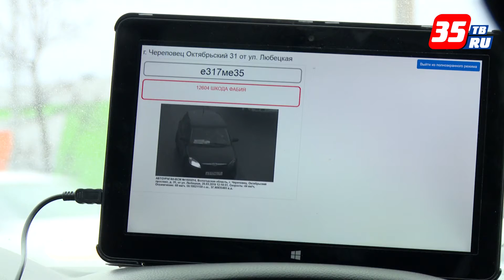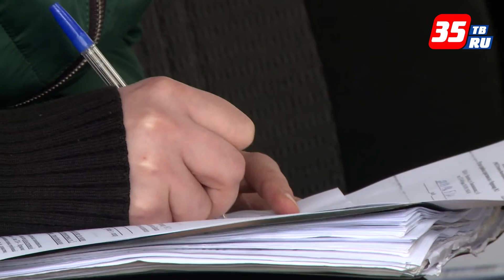Рейд по выявлению должников провели приставы и полицейские на улицах Череповца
Около 100 тысяч рублей за два часа рейда заплатили должники, пойманные на Октябрьском проспекте в Череповце. Мероприятие с использованием камер видеофиксации и электронных баз данных о задолженностях провели сегодня, 20 марта, сотрудники ГИБДД и судебные приставы.